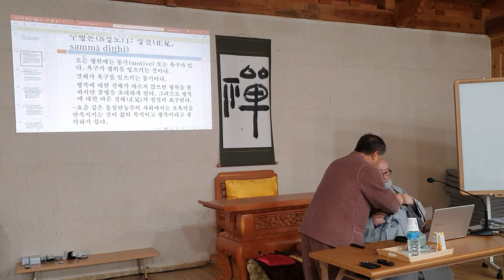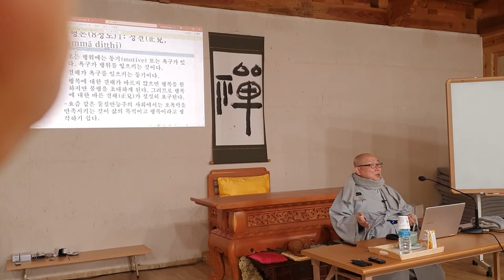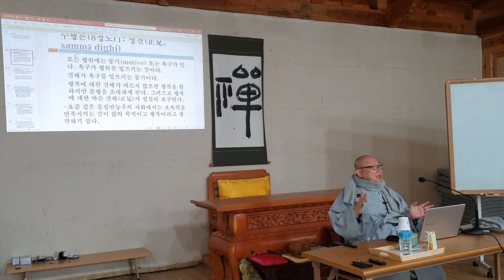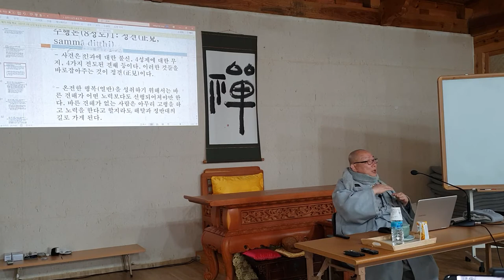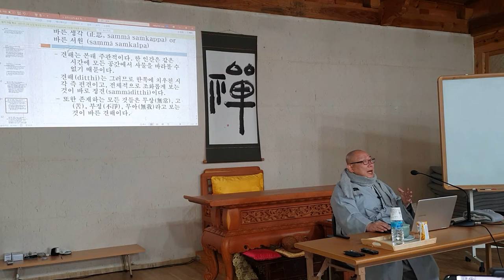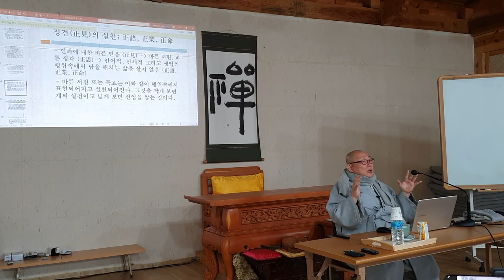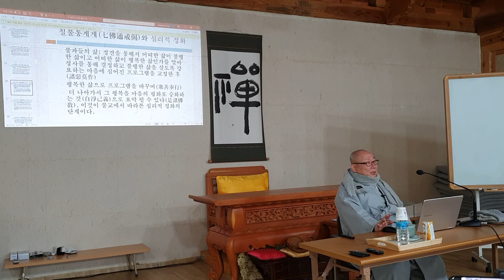등현스님 - 초기불교에서 선까지 6